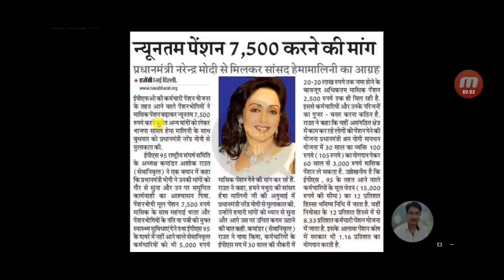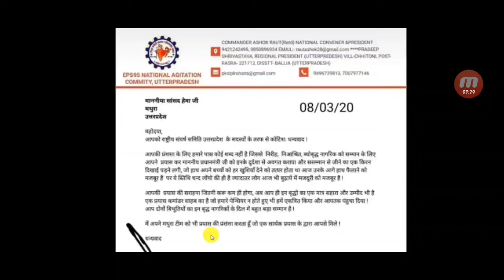EPS 95,latest news today,EPS 95 pension fund,EPS 95 pessenger आज की बड़ी खुशखबरी